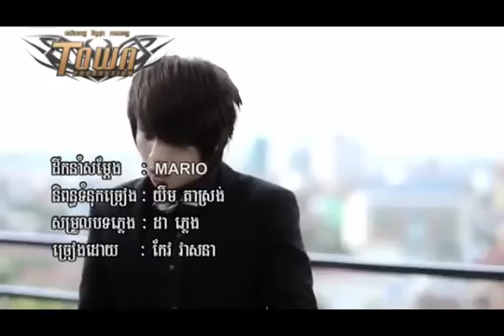ទុកពេលអោយបងក្លាយជាសេដ្ឋី ច្រៀងដោយលោក កែវ វាសនា Town VCD VOl 80